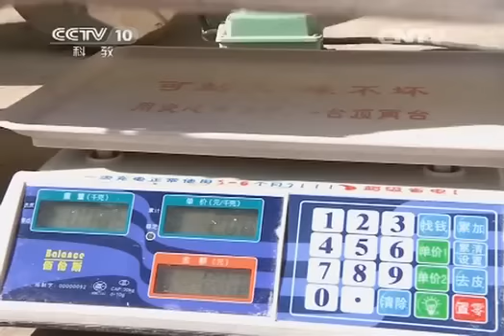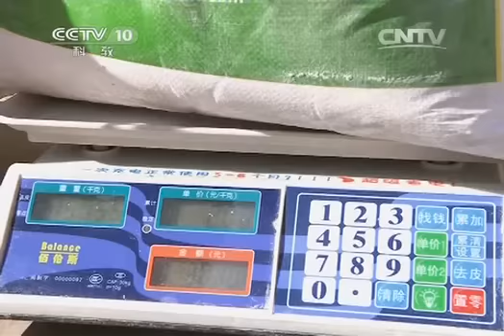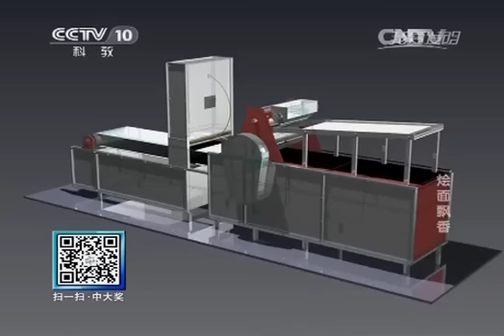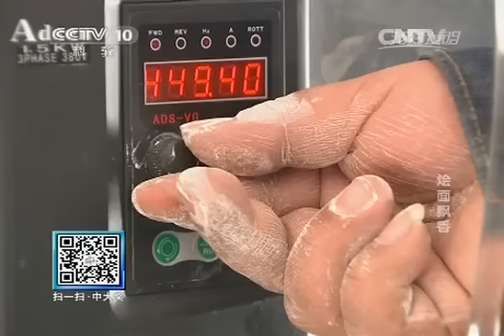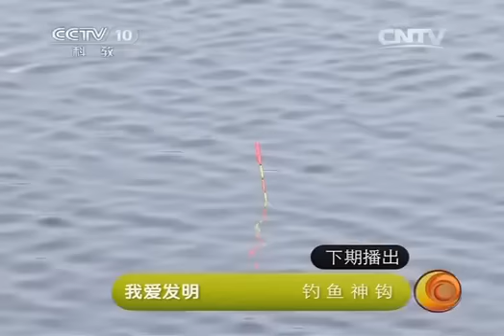20140907 我爱发明 烩面飘香